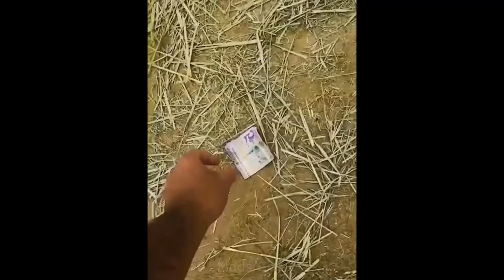Funniest Animals 2024 😅 Best Funny Animals Videos #4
Welcome to Mads Cats – the ultimate destination for endless laughter and heartwarming moments with our furry, feathered, and finned friends! 🐾🐦🐠